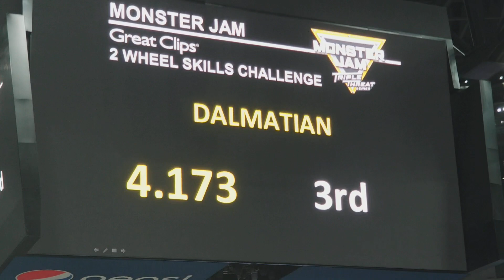Monster Mutt Dalmatian (B. Granger), Two-Wheel Skills Challenge (Denver, CO 2/10/18 1PM)